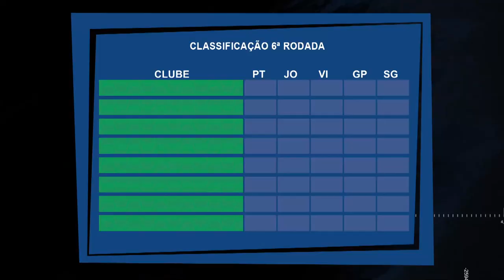Resumo Rodada 6 - cariocão serie C